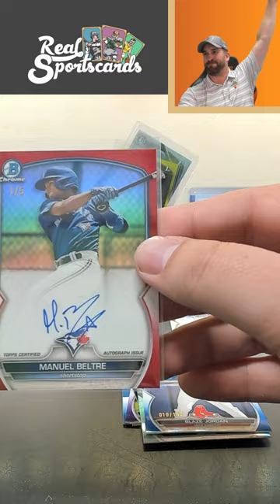Manuel Beltre Red Refractor Auto /5!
Manuel Beltre Red Refractor Auto /5 from 2023 Bowman! 🔥🔥🔥